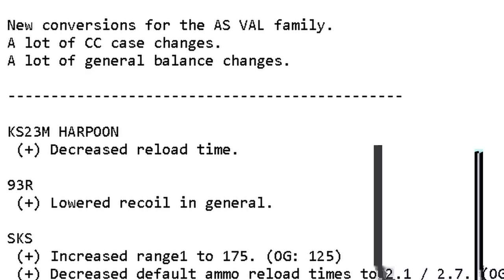i created the musket in phantom forces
content i love